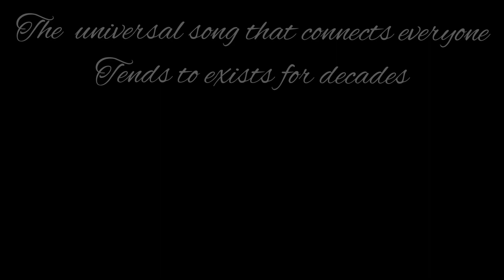Ukraine president Zelensky collabs with Flute Guy against Putin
Unsung Meme